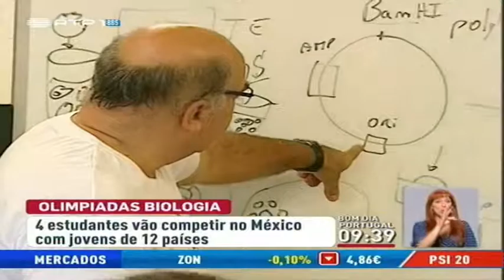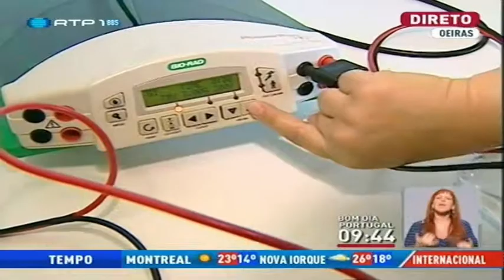RTP - Bom Dia Portugal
Reportagem feita com os 4 alunos que vão às VIII Olimpíadas Ibero-Americanas de Biologia, no México.